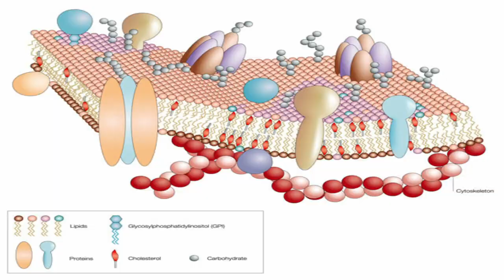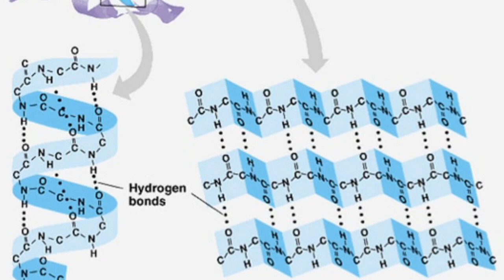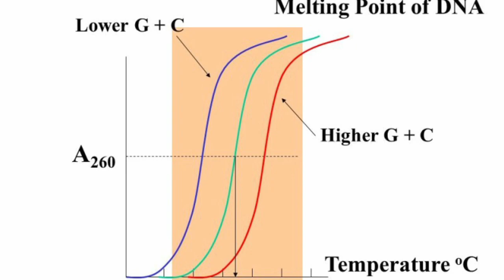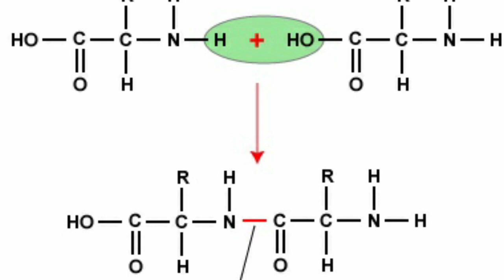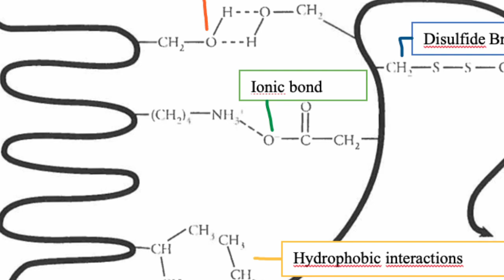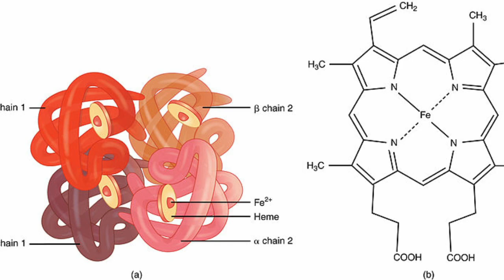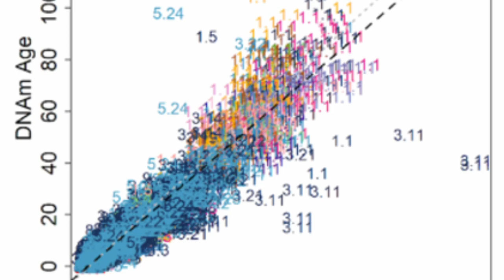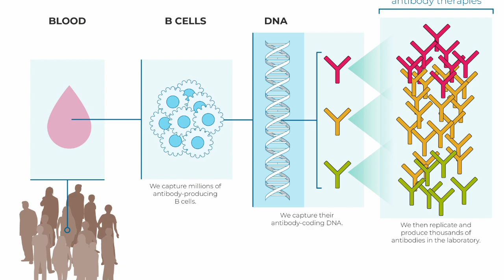The End Of Aging: Part 7 - Loss Of Proteostasis